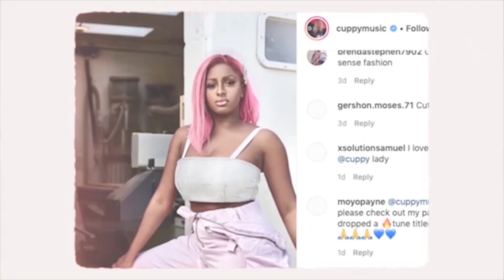WIZKID Set For Secret Collaboration? | Ckay Breaks 100 Million Spotify Record